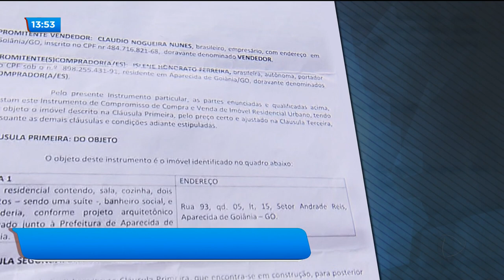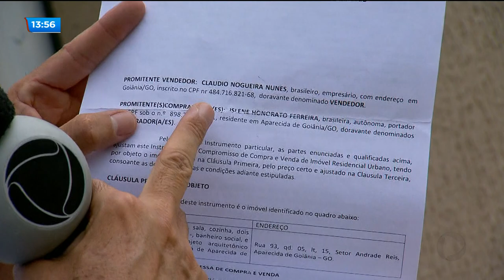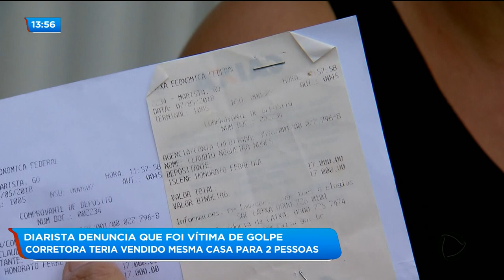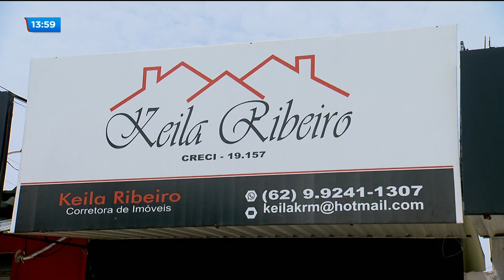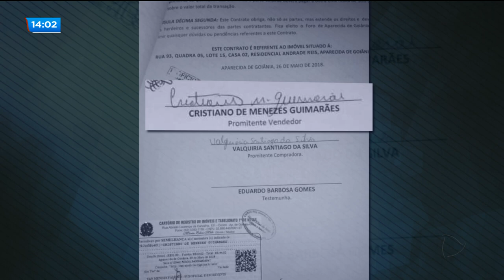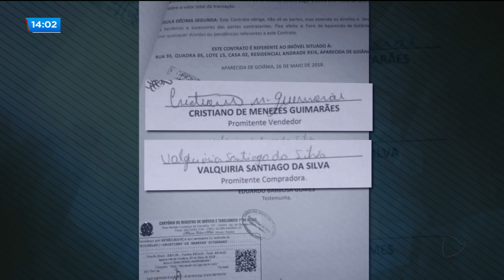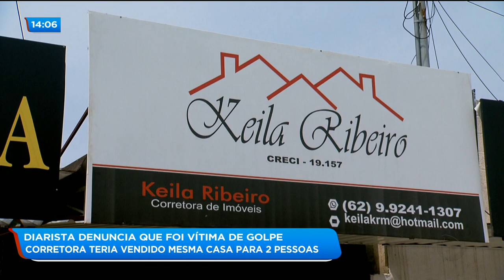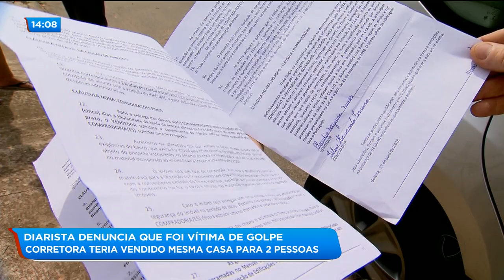BG - Diarista denuncia que foi vítima de golpe - 17-10-2018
Corretora teria vendido mesma casa para 2 pessoas.